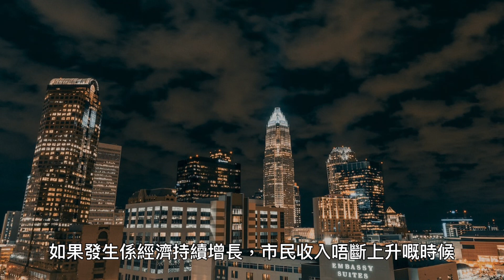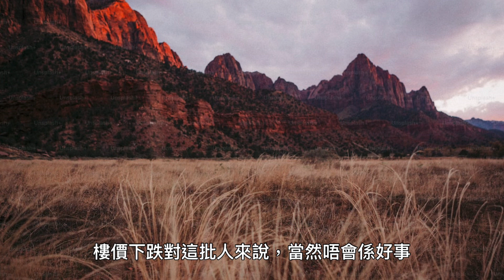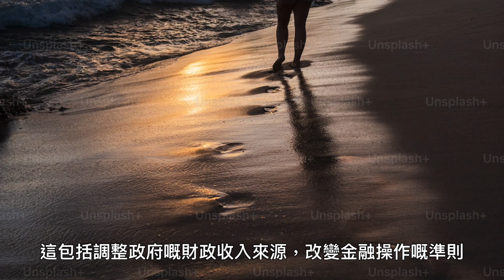[粵語] 樓價回落值得高興嗎？｜C觀點：施永青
《C觀點》是中原集團主席施永青先生在香港公信力第一的免費報紙am730中的專欄。

聲音導航：
新城電台財知大道節目主持 何民傑
希望大家可以幫手：

1. 免費訂閱「半重水HDO」YouTube 頻道
2. 讚好並留言支持
3. 將此影片分享開去

本視頻由施永青先生授權製作，歡迎轉發和訂閱半重水頻道